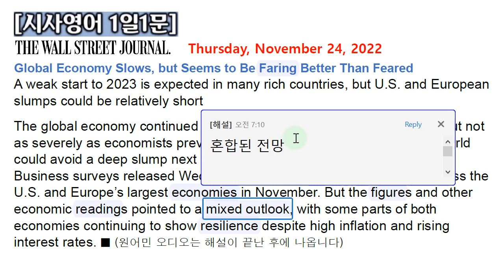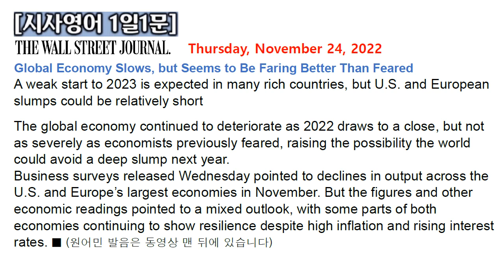[시사영어 1일1문] 내년 세계경제, 예상보다는 양호할듯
[본문]
Global Economy Slows, but Seems to Be Faring Better Than Feared
A weak start to 2023 is expected in many rich countries, but U.S. and European slumps could be relatively short
The global economy continued to deteriorate as 2022 draws to a close, but not as severely as economists previously feared, raising the possibility the world could avoid a deep slump next year.
Business surveys released Wednesday pointed to declines in output across the U.S. and Europe’s largest economies in November. But the figures and other economic readings pointed to a mixed outlook, with some parts of both economies continuing to show resilience despite high inflation and rising interest rates.

당일자 세계 주요 매체(일간지, 주간지, 방송)를 통해 전달되는 국제 정치, 경제, 문화 전반에 걸친 문제를 영어로 다룸으로써 시사 어휘와 유용한 시사 표현을 배우는 동시에 현대인으로서의 국제적인 감각과 시각을 갖게 해줄 것입니다. 우리 현실과 밀접한 관련이 있는 내용을 거의 실시간으로 다루므로 흥미롭게 꾸준히 따라가다 보면 영어실력(특히 영문독해력, 영어어휘력, 영작문능력)이 자신도 모르게 늘게 됩니다. 이것은 대학시절 저 자신의 경험을 통해 자신 있게 말씀드릴 수 있습니다. 앞으로 구독자님들의 영어실력이 장족의 발전을 보일 것을 확신합니다. 애청해 주셔서 감사드립니다.